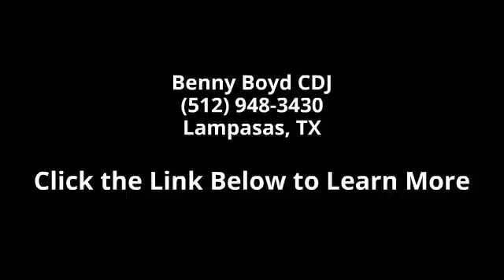2003 Dodge Durango Sport - Benny Boyd CDJ - Lampasas, TX ...